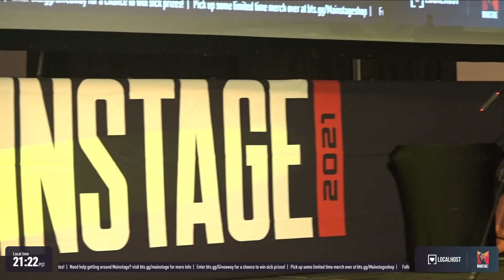KoDoRiN vs iBDW - Melee Singles: Top 8 Losers Quarters - Mainstage 2021 | Marth vs Fox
MF KoDoRiN (Marth) vs Panda iBDW (Fox) - Melee Singles Top 8 Losers Quarter-Final - Mainstage 2021